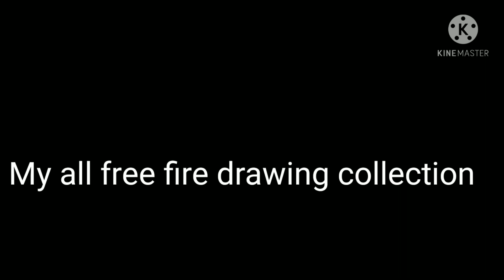my drawing collection of free fire bundles😘🤘